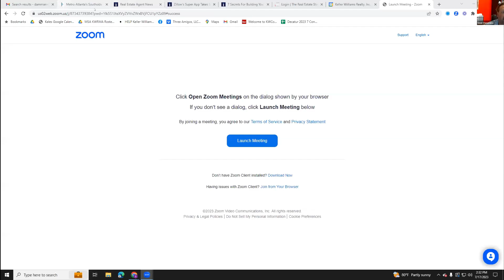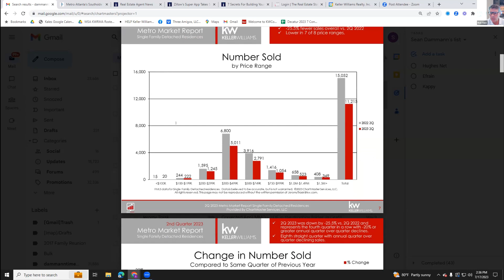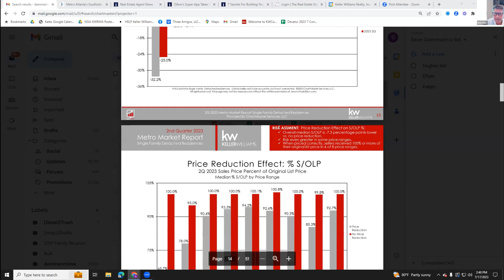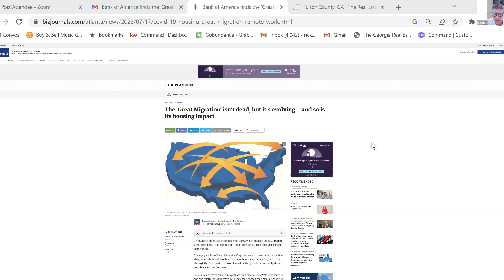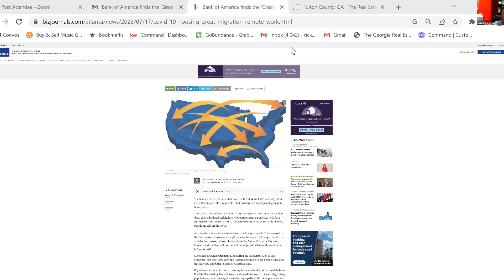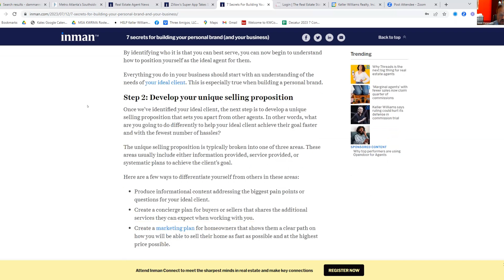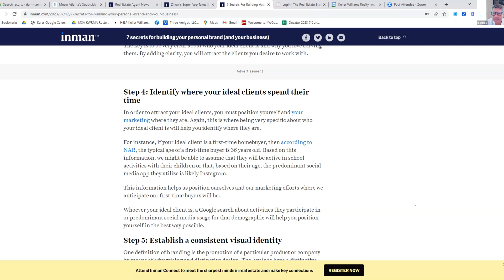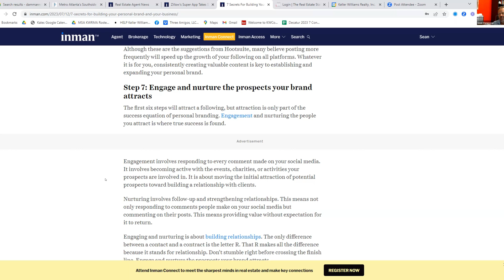Industry Update: How Can You Market Yourself?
The real estate market is shifting so it is important to stay on top of what is happening in the market and how it will affect real estate going forward. Join Rick Hale and Sean Dammann as they share tips on how to talk to your clients about what is going on in the real estate market and beyond.